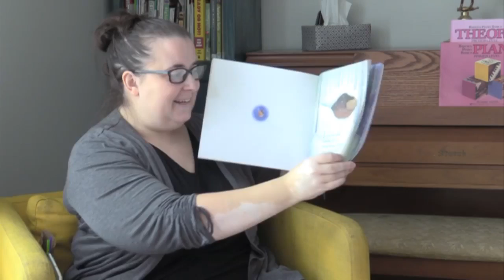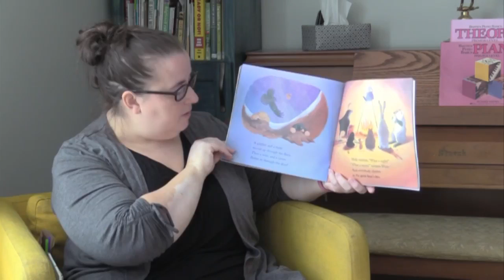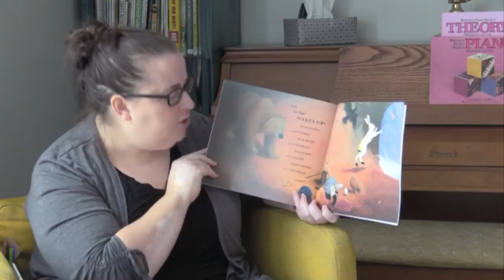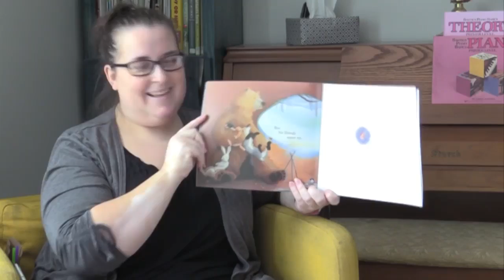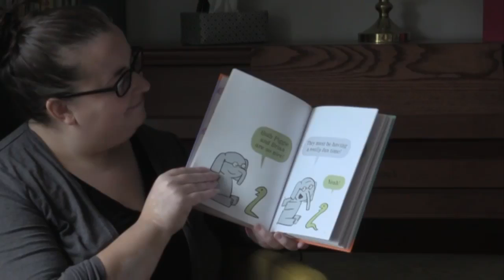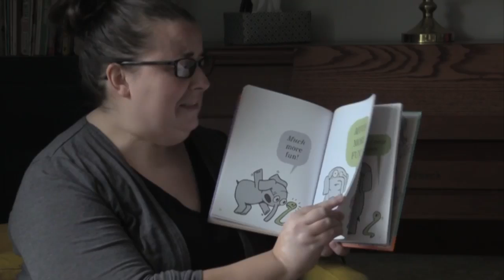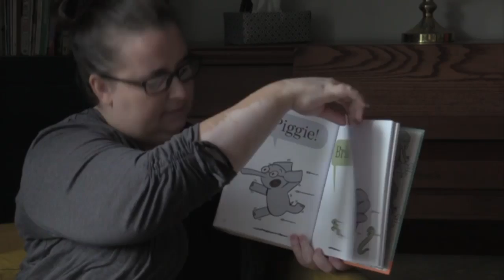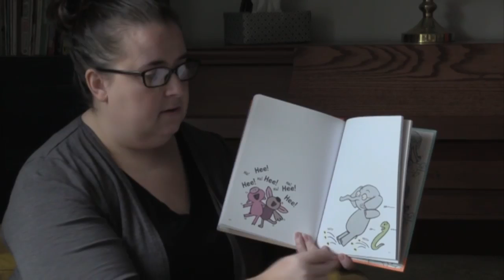Storytime with Miss Lisa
Hi friends! If you are missing storytime, don't fret! Miss Lisa, from Worthington Park Library, recorded this just for you!